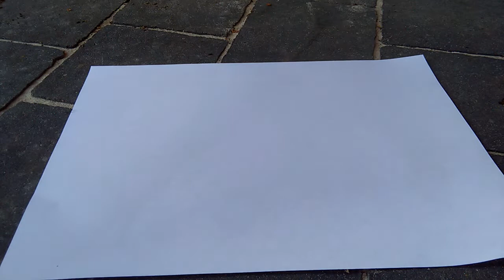Jak zrobić tablet graficzny?